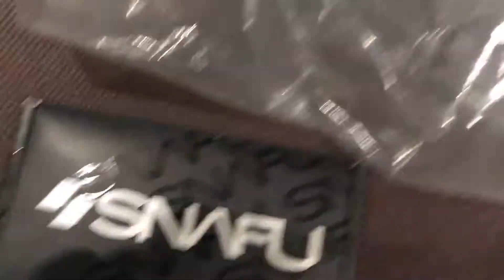Learning how to Double Peg a Hubba BMX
Learned how to double peg grind the hubba and land a disaster on the quarter pipe. Battling some new tricks at the end!

Williamstown Skatepark NJ

Current Skateboard Setup:
Alternative Cheaper Recommended Bearings

Camera Equipment:
GoPro Hero 8
Camera/Phone/GoPro Stand
GoPro Case
GoPro Chest Mount
GoPro Floaty Mount